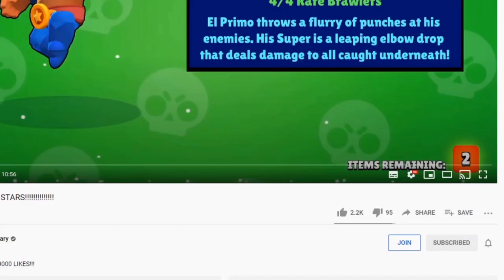BYRON FOR FREE!!!!!!!!!!!!!! AND 2 LEGENDARY IN A ROW.